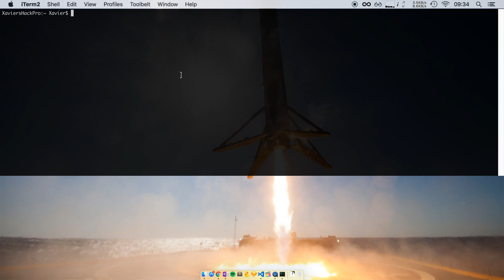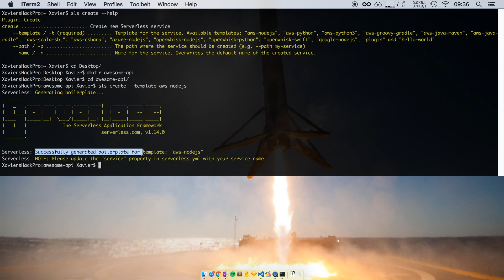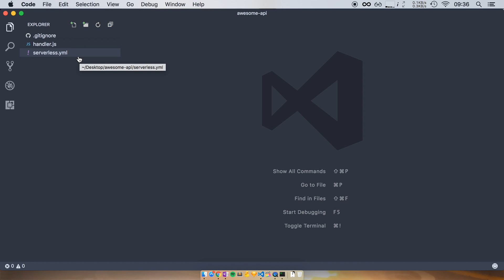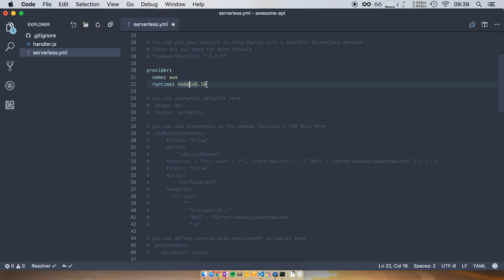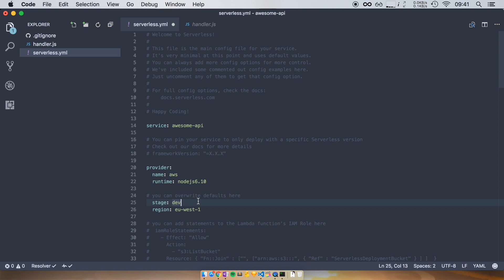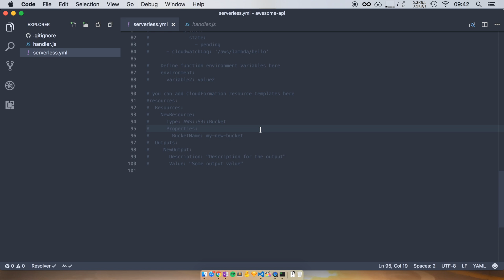Creating a first project (Serverless framework tutorial, #6)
Learn how to create your first Serverless project. I'll show you the project structure & main configuration file. Luckily, Serverless can create a boilerplate project for us.